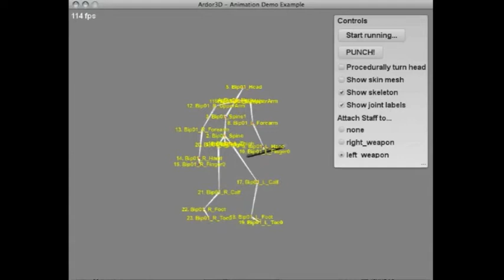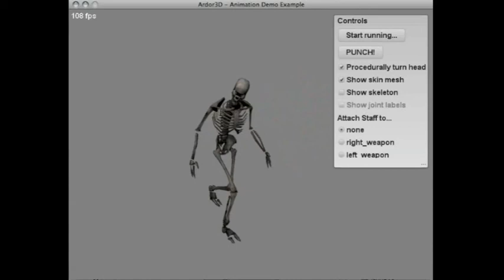Ardor3D - Animation System Demo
Demonstrates (with a quick and dirty model) some of the new features added to the Ardor3D animation system, including layer blending, transitions, animation triggers, attachment points, and more.